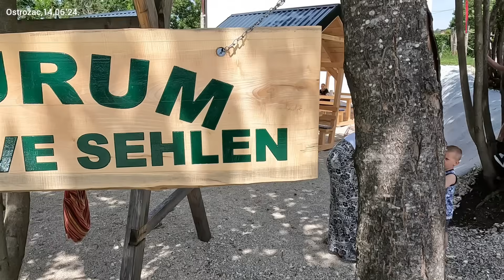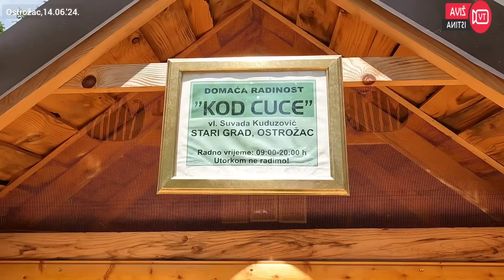živa istina. Prešao na ISLAM, promijenio ime, napustio ŠVICARSKU i doselio u Bosnu.